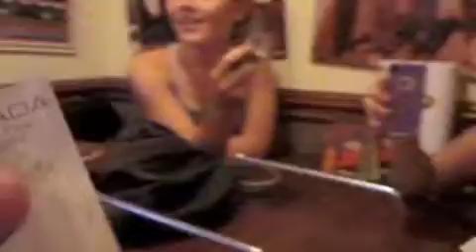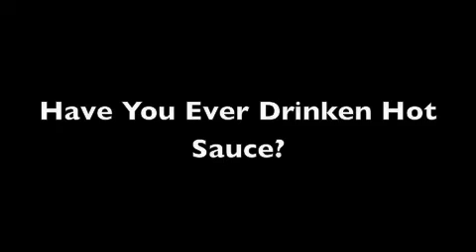Hot Sauce Girl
Hot Sauce Girl my little sister attempting to eat hot sauce for $20! what a wimp